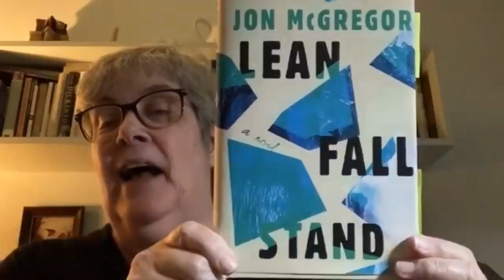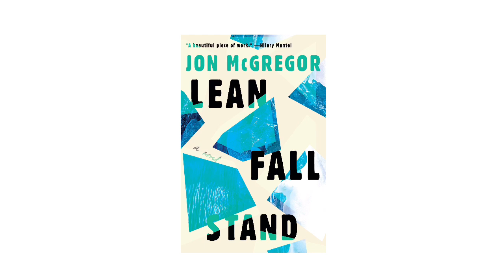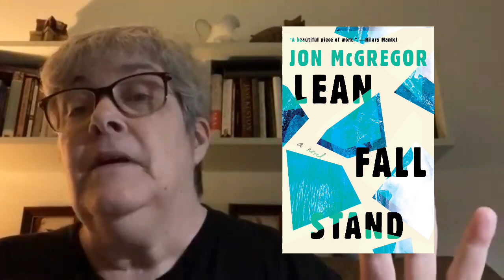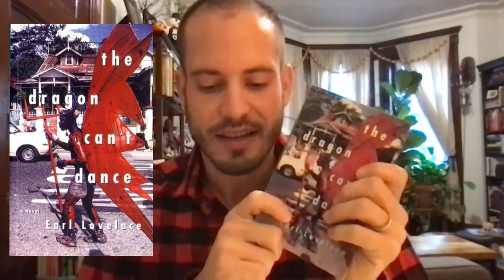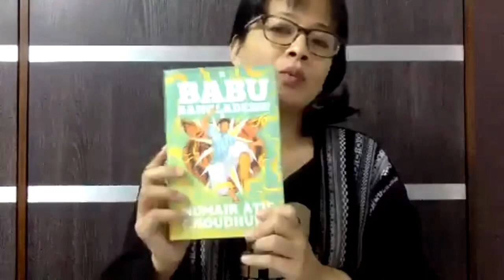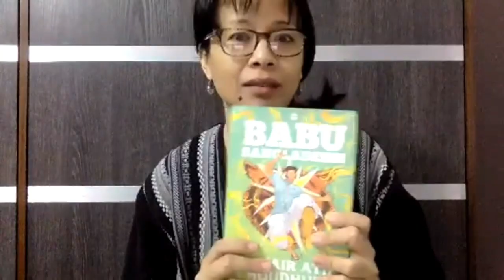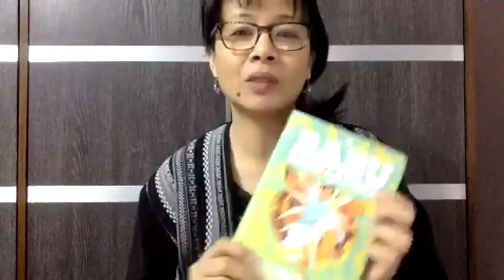Bite-sized Book Chats: The 25th Episode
Chat #1: Sharon Goforth from Ohio (sadly, a former BookTuber)
Follow Sharon on Instagram: sharongoforth

@bernie.lombardi on Instagram

Chat #3: with Annie from Adelaide
Co-host with Anna and Amanda of Books on the Go podcast
mr_annie on IG
@mister_annie on Twitter

Chat #4: with Chitra from Manipur, India (living in Delhi)

Taxi Wallah and Other Stories by Numair Atif Choudhury

Babu Bangladesh! by Numair Atif Choudhury